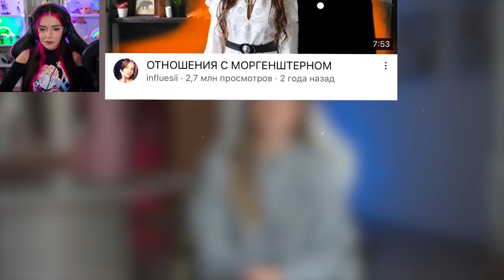БРАК С МОРГЕНШТЕРНОМ РЕАКЦИЯ / ДИЛАРА О РАССТАВАНИИ